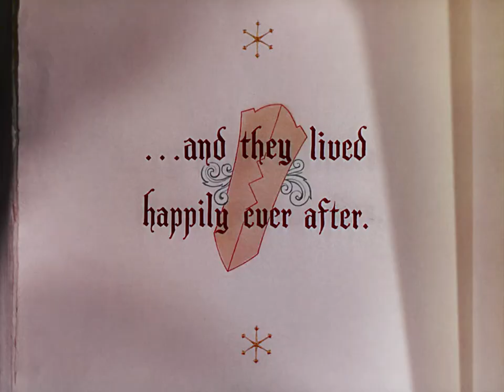Snow White And The Seven Dwarves In a Minute | Disney Parody Film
JUMP! 106.9's One Minute Movie Contest Entry by Nathan & Becca.